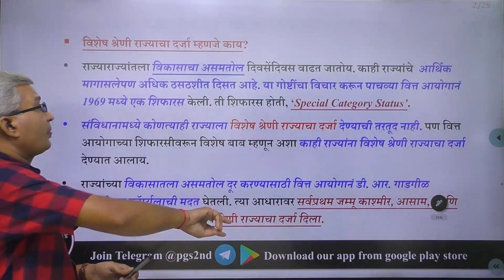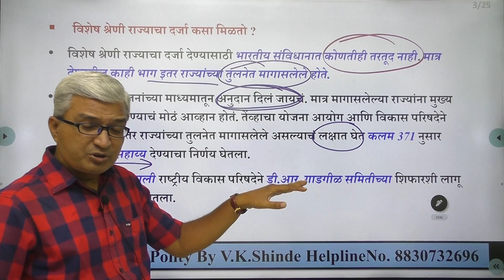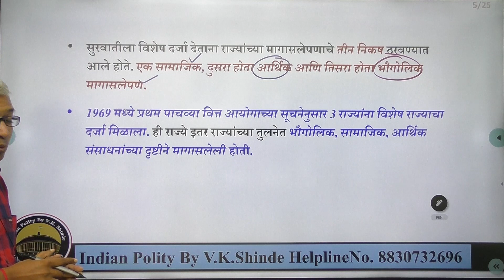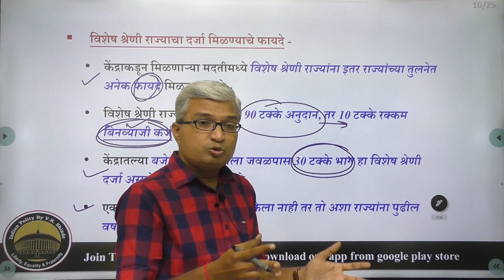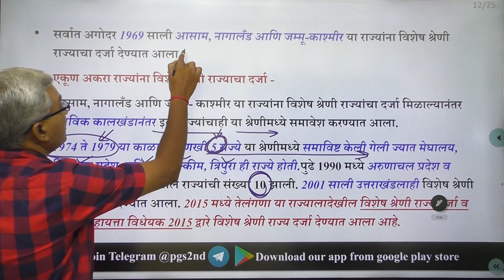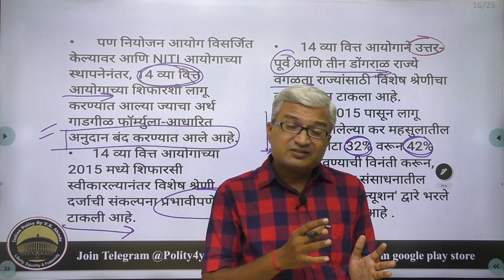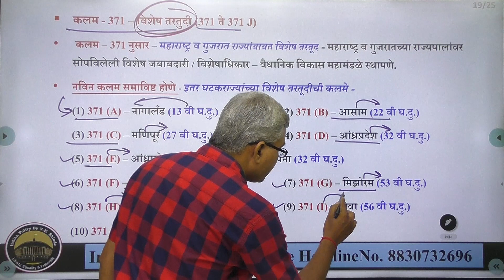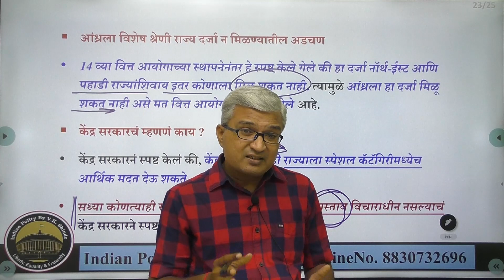विशेष श्रेणी राज्याचा दर्जा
Prof. Vijaykumar Shinde

मूलभूत हक्क
मार्गदर्शक तत्वे
मूलभूत कर्तव्ये
मूलभूत हक्क प्रश्न विश्लेषण
मार्गदर्शक तत्वे प्रश्न विश्लेषण
भारतीय संविधान
भारतीय संविधानातील मूलभूत हक्क
Indian Polity By V K Shinde
पंचायत राज
पंचायत राज आणि नागरी स्वशासन
#73 वी व 74 वी घटनादुरुस्ती
राज्यव्यवस्था पंचायत राज
नागरी स्वराज्य संस्था
स्थानिक स्वराज्य संस्था
शहरी स्वराज्य संस्था
पंचायत समिती
जिल्हा परिषद
भारतीय संविधान
भारताची राज्यघटना